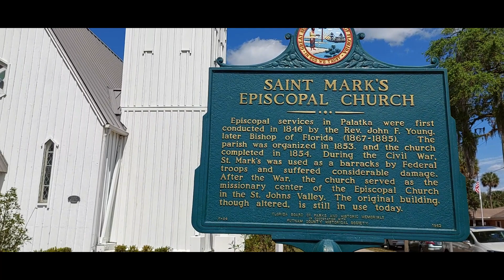Carpenter Gothic church in Palatka, FL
St. Mark's Episcopal Church. Historic Florida Architecture. Built in 1854. One of the oldest churches in Florida.